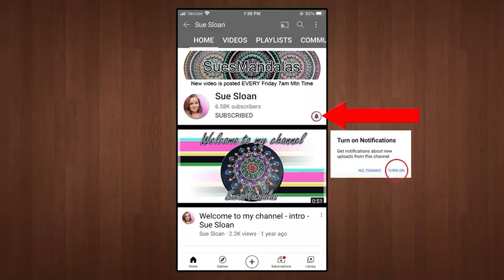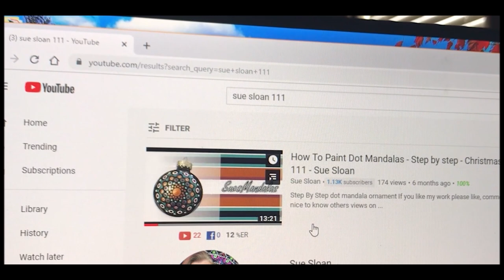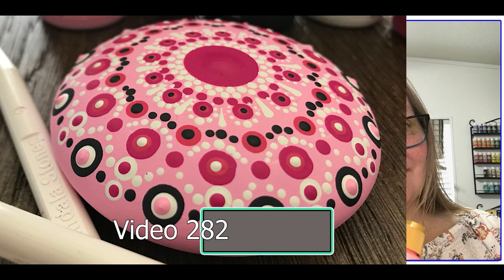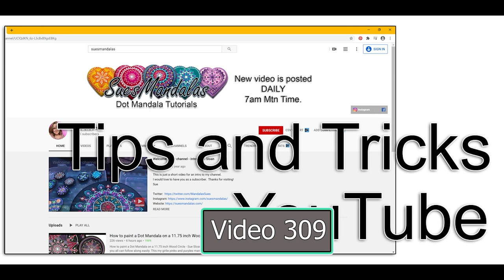All design videos I have created as of 9/20/21 - (part 2 of 2) Sue Sloan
This is just a flip through of the design videos I have created and posted to YouTube.  This listing does not include informational videos you can find those in playlists.

This is part 2, if you would like the earlier designs before #260 you can find those in this PART 1 video

I made this for ease of finding things without having to click all over.  You can just watch the video and write down the video numbers of
what you missed and would like to see.  Then you can do a search for them.

The beginning ones I didn't have my dotting tools yet so there is less instruction.  This will also show you the progression of my work.  I hope you all enjoy it

It’s nice to know others views on what I’m creating, I would love to hear from you!  Comments are so helpful not only to know what you all think of what I'm making, but also to have an idea of what you would like to see in the future.  :)